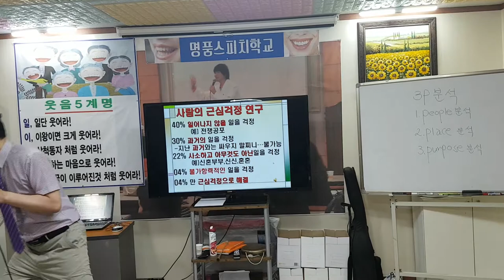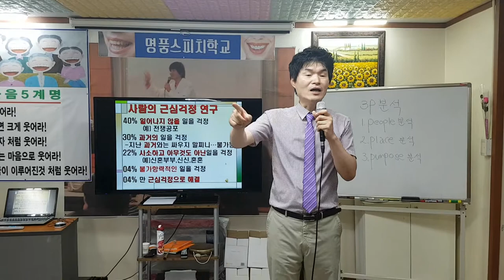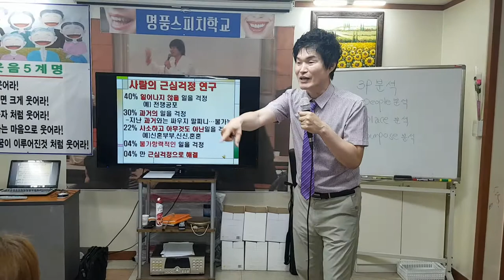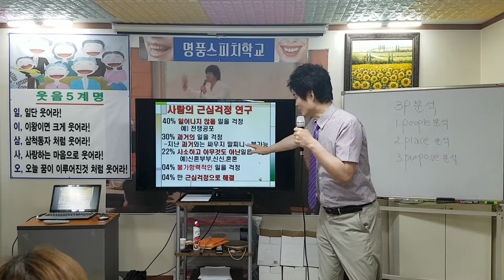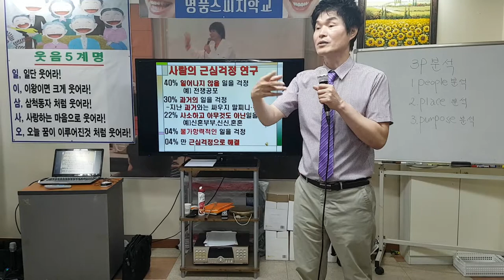사람의 근심 걱정 연구--smile,recreation,music,dance,스피치,웃음치료,레크레이션,행복,힐링,인생,유머,치매,치매재활,치매예방,치매체조,실버체조,서요석